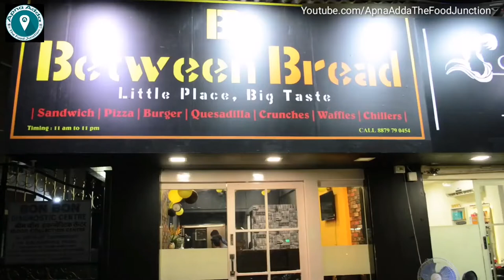CHOCOLATE OVERLOAD Waffle | Chocolate Sandwich | Indian Street Food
Between Bread is one of the best waffle places in Mumbai. The chocolate overload waffle was filled with chocolate sauce to the last bite and waffles remained perfectly crunchy till the end. The chocolate sandwich is another speciality which is filled with tons of grated chocolate, Nutella and topped with Hershey’s chocolate syrup. If you have a sudden sugar craving and need to satisfy your soul then we highly recommend this place. It is very decently priced and definitely very filling.

Address : Shop 28, Shivam Building, Bon Bon Lane, 7 Bungalows, Andheri West, Mumbai, India.